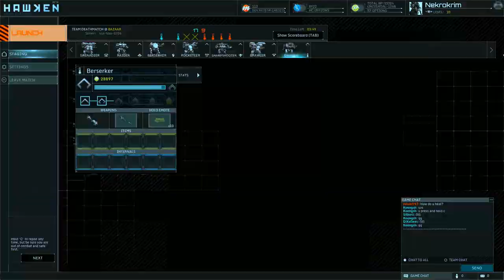Hawken VS Titanfall (Alternatív megoldás)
Egy kis összehasonlítás, ha éppen nincs meg a neked a Titanfall akkor se maradj ki a buliból